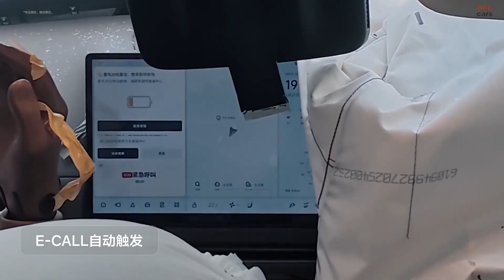Li Auto i8 Crash Test vs 8-Ton Truck: What Really Happened?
In this video, we dive into the controversial crash test where the Li Auto i8 collided with a moving 8-ton truck at a combined speed of 100 kilometers per hour. You will see how the i8 maintained its cabin integrity and protected its passengers, even as the larger truck lifted into the air. We also break down the public reaction, how the truck manufacturer responded, and whether the test conditions were fair and realistic.

Expect an honest take on the safety engineering, test setup, and what this means for future electric vehicle safety benchmarks in China. You will not want to miss this in-depth look at one of the most talked-about crash tests of the year.

It really helps us grow and bring more content like this to you.